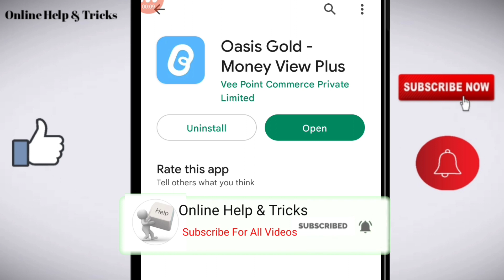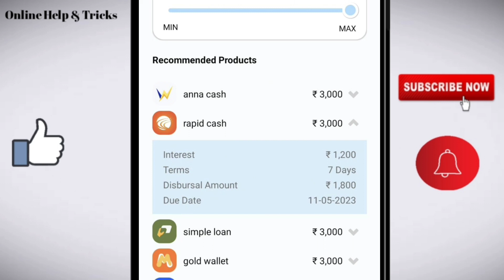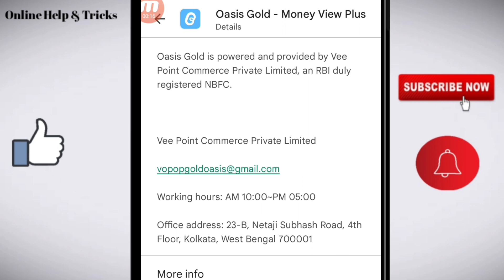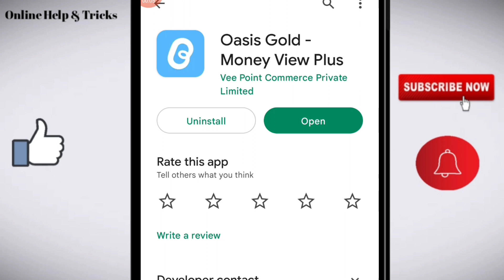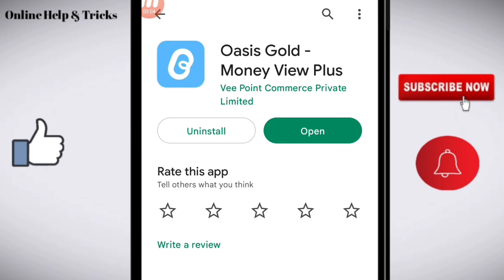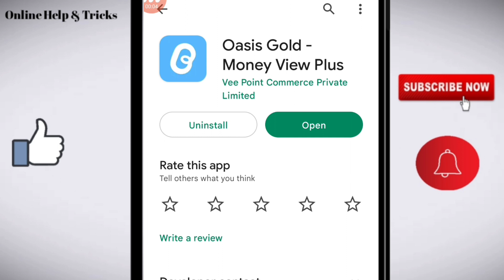Oasis gold loan app review | Oasis gold loan app se loan kaise le